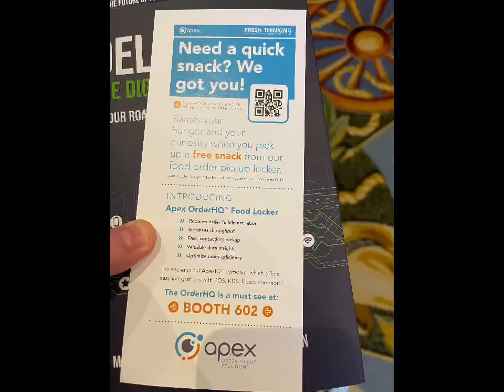FSTEC highlight video from 2021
What a great conference where Meredith and Carl got to present and share their thoughts on algorithms and the Tech & Workforce panels.